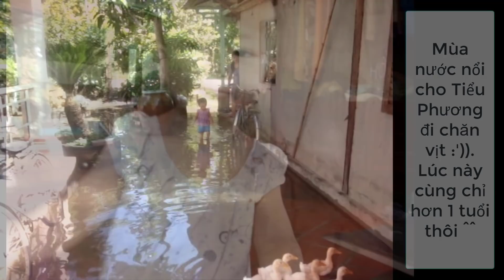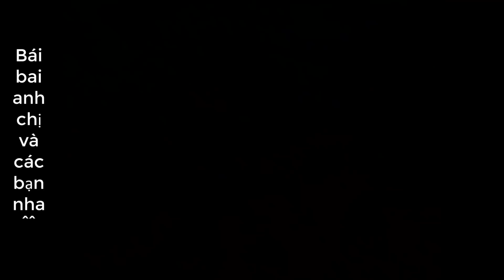Quay Ngược Thời Gian Vào Hơn 10 Năm Trước | Tiểu Phương Vlog.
Hôm nay em xin up lên vài video hồi lúc còn bé xíu mà cha mẹ đã quay lại cho em, hồi đó máy quay có hạn chế nên chất lượng video hông được đẹp cũng mong anh chị hiểu và bỏ qua vấn đề đó nha. Chúc anh chị và các bạn xem video vui vẻ ạ ^^